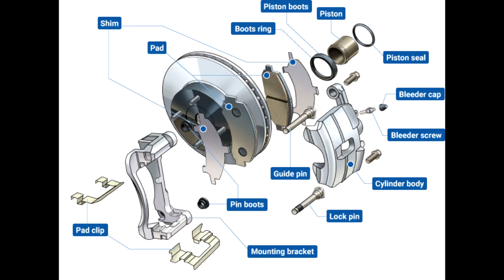Why Disc in Front wheel always? A simple fact Explained !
hi friends
just a simple fact, hope you like it.
Thanks